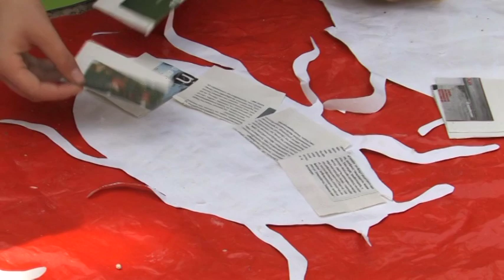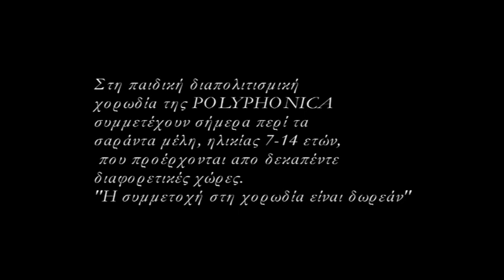POLYPHONICA "ON THE ROAD", Aegina project - treasure hunt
A TREASURE HUNT GAME! Thirty children of POLYPHONICA's cross cultural chorus searching for...(paper) insects, hidden in pistacchio trees. It was fun!
It happened on the island of  Aegina in May 2014, during a three-day musical experience (workshops + concert + ... games).

POLYPHONICA is a non-profit organization, established in 2011, with cultural and social goals. Its aim has been to provide children and young people, no matter their country of origin, their religion or language, the opportunity to participate in the world of learning and creativity through music.
Participation in POLYPHONICA's children choir and a drums/percussion team is free of charge.
The work of POLYPHONICA is supported by donations, by an institution of "Friends" and by volunteers.

The songs on this video are performed by the childen of the choir.
Game organized by Maria Lagonika.
Filmed and edited by Thanassis Patistas.